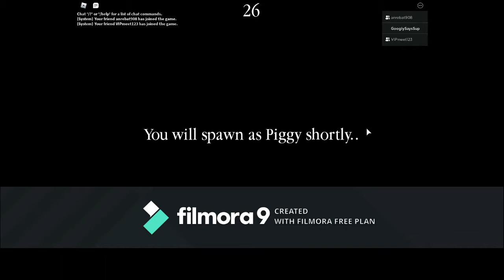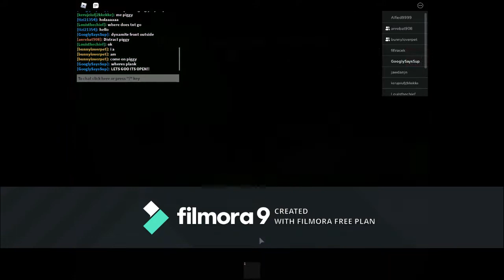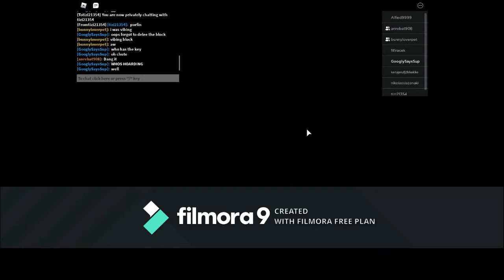Piggy Build Mode Map - CHURCH! | By GooglySaysSup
We play a church map in piggy, with my friends!